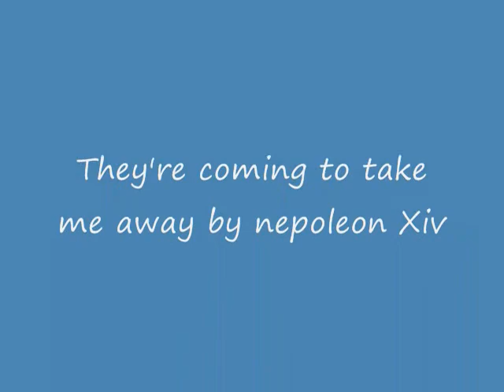the daily redneck episode 24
today is redneck day, so declares the daily redneck team, so me and cole have a race through one of our hollers...i almost die O.o